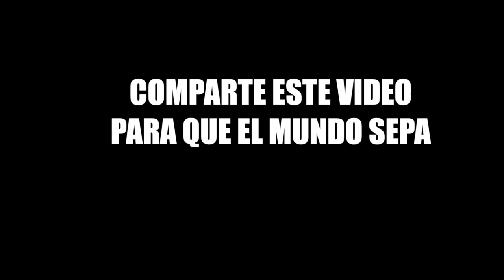TESTIMONIOS DE LOS PLANTADOS EN CUBA - TORTURAS Y VEJACIONES SALEN A LA LUZ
La película Plantados, de Lino Vilaplana, ganadora del premio del público del Festival de Cine de Miami, está basada en las historias reales de presos políticos de los primeros 20 años de esa "Revolución" que ha jurado al mundo que no tortura.
La verdad sale a la luz.
En este video se ven los testimonios de algunos de estos plantados que corren al final de la película de Lino Vilaplana.
Este filme fue financiado por el empresario cubano Leopoldo Fernández Pujals, sobrino de un preso político ‘plantado’ ya fallecido, José Pujals Mederos.